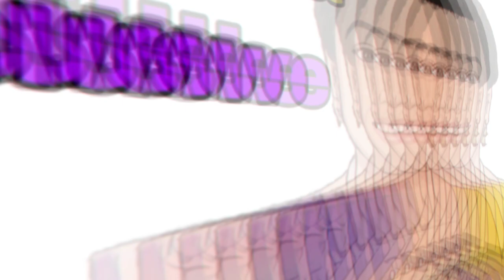Anupama || Oh No!! Pakhi की ये बात सुन Anupama के उड़े होश, यूँ Kavya की लगाएगी वाट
Topics Covered :-
1 anupama today episode
2 anupama today update
3 anupama aaj ka episode
4 anupama star plus serial
5 anupama serial
6 anupama new promo
7 anupama upcoming twist
8 anupama serial today episode
9 anupama full episode today